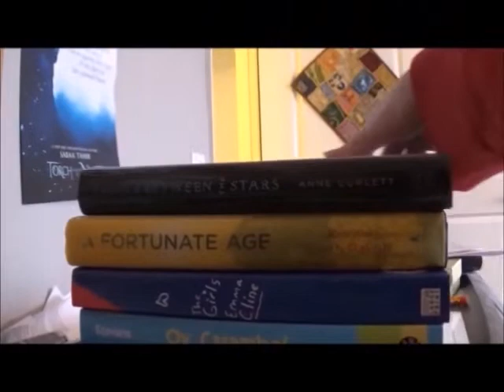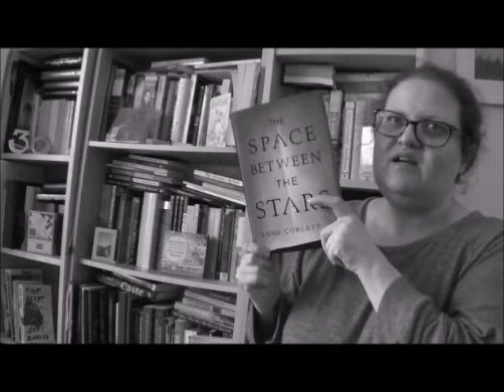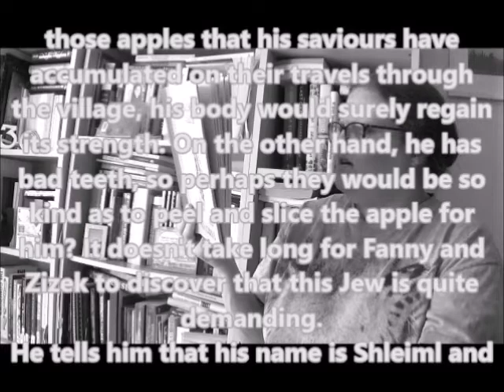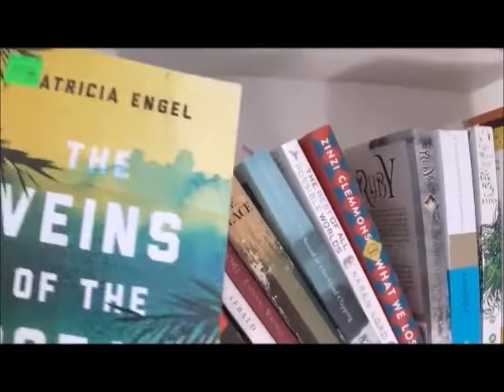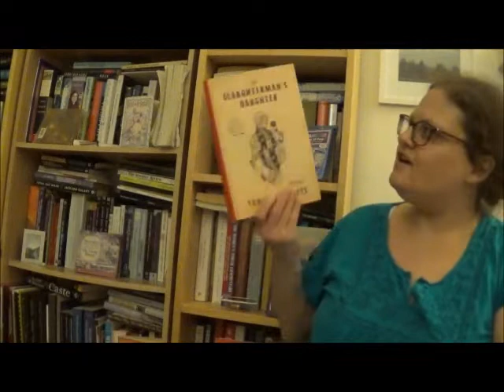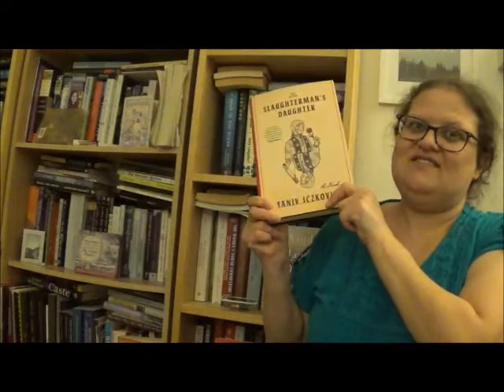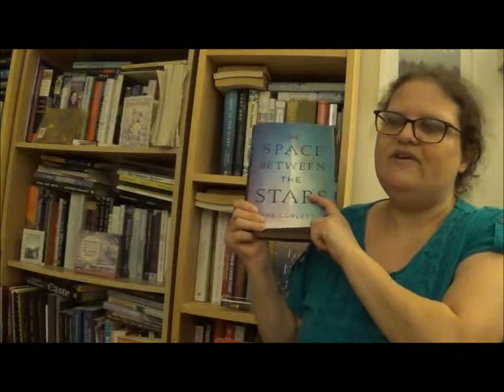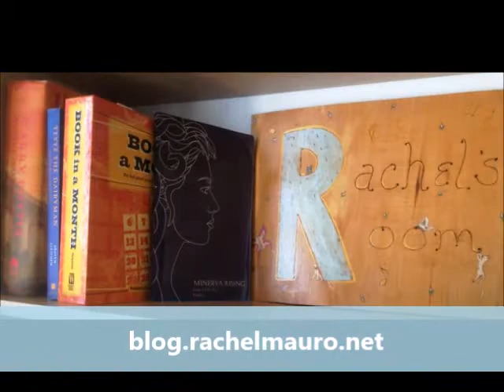Page 112 Tag: March 2022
It's a "spacey" month! :P

BookTube TBR Game Highlight
March of the Mammoths 2022